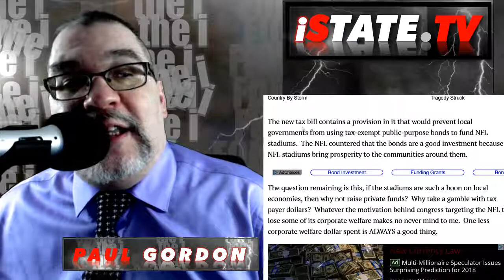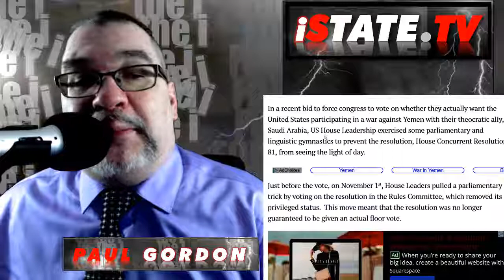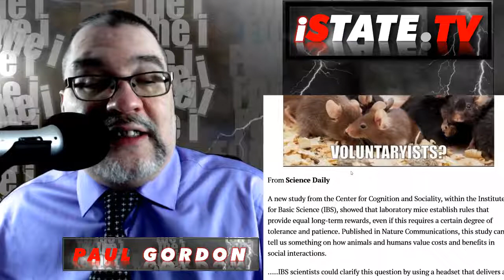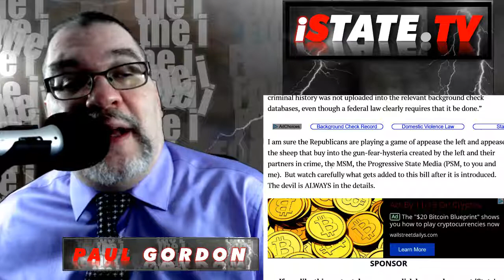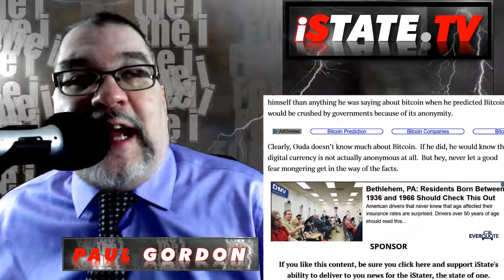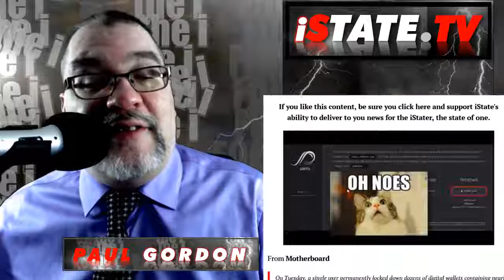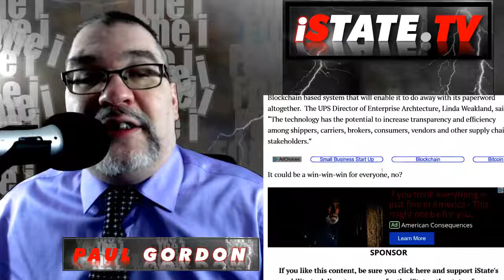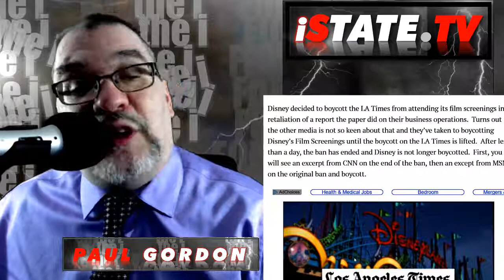Russians Arrest Libertarians at Adam Smith Forum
iNews Digest – Wednesday, November 8th, 2017
An Actual Russian Boogeybear, No Welfares for the NFL, The Yemen War is NOT a War, Are Mice Voluntaryists?  And More on this issue of iNews Digest.